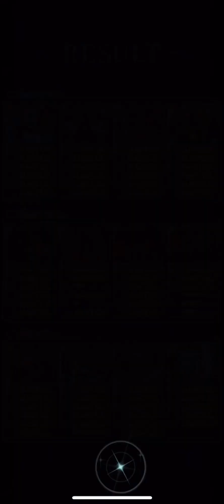Last Cloudia 303 Tower of Trails Floor 1 to 42